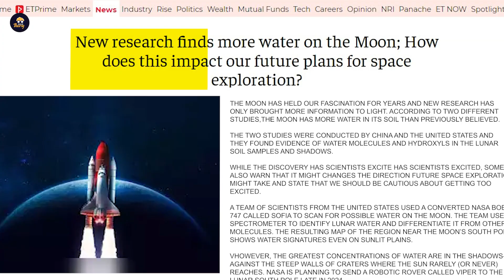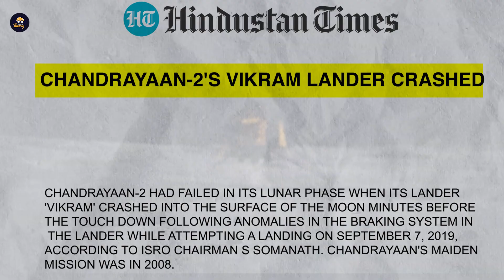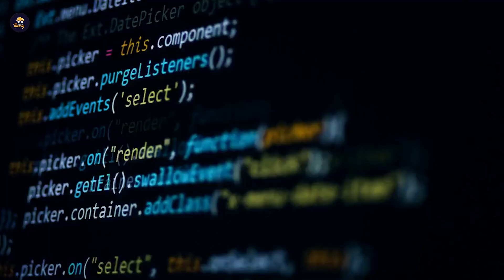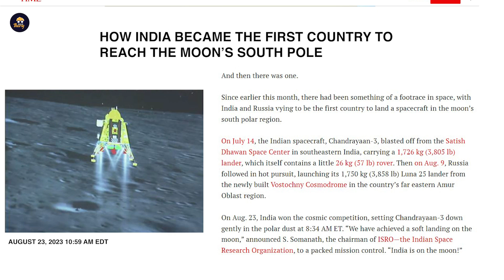Chandrayaan 3: Mission Impossible | ISRO Sets New Record | First to Land on Moon's South Pole | TMT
Explore Chandrayaan-3's groundbreaking journey to the Moon's South Pole. Delve into ISRO's lessons from Chandrayaan-2, the mission's objectives, and the treasures awaiting discovery on the lunar surface. Witness a moment that defines not just ISRO's resilience but the pride and aspirations of an entire nation.

Join TMT in celebrating India's space triumph!